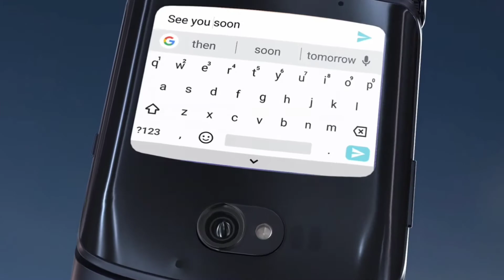Motorola - The design you know and love in a totally new Razr 5G